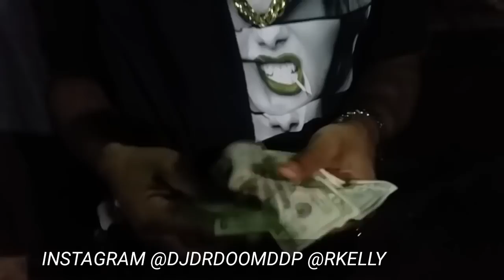R. kelly singing Bump n grind